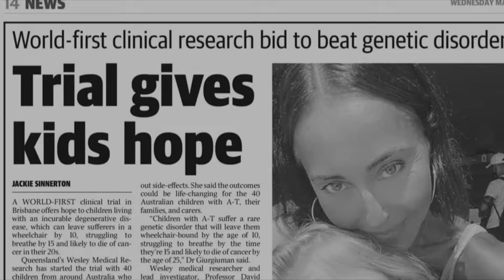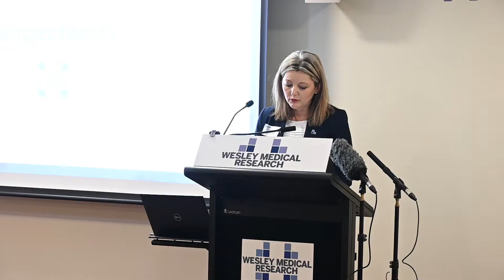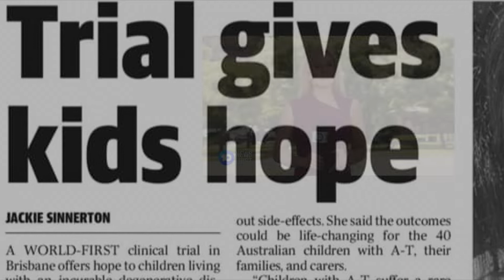Ataxia Telangiectasia (A-T) Trial Launch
March 23, 2022, marks the official launch of the Ataxia Telangiectasia (A-T) trial.

Thank you to the multidisciplinary efforts of Dr David Coman, Professor Martin Lavin and their teams for their tireless pursuit to find a new treatment option for children with A-T.

To the families impacted by this genetic condition and organisations such as BrAshA-T Ataxia-Telangiectasia and Rare Voices Australia – this is for you!

Greg Hunt MP, we are grateful for your heartfelt support and the $2.46 million grant received from the Medical Research Future Fund.

None of this would be possible without all of you.